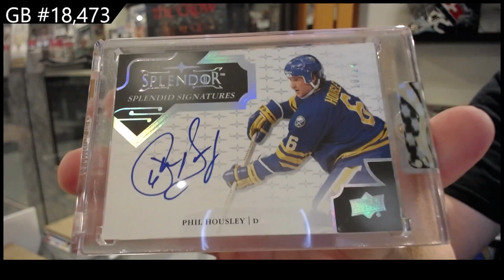17-18 Upper Deck Splendor Hockey Box Break - C&C GB #18,473